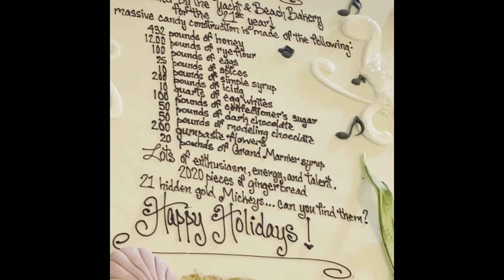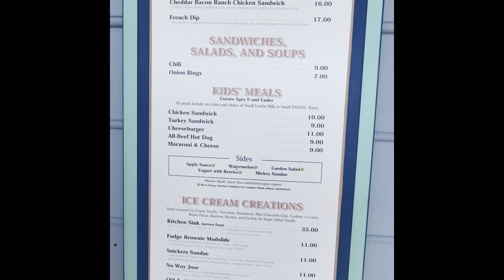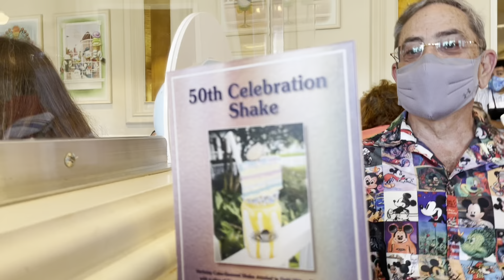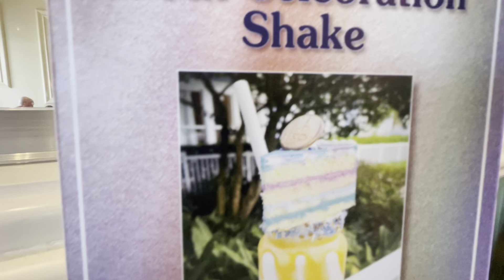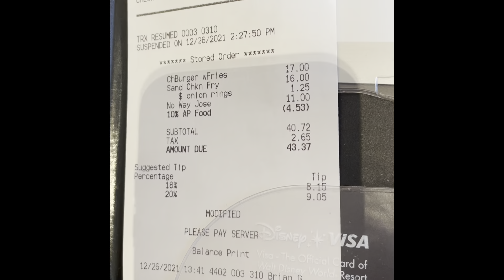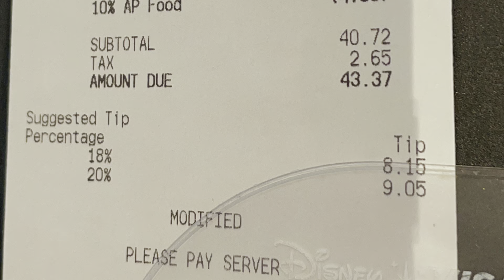为什么美国人这么疯狂喜欢这家的冰激凌 - Beaches and Cream Soda Shop at Disney's Beach Club Resort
如果您来过奥兰多迪斯尼世界，你知道有一个艾波卡特度假区里一个海滩俱乐部度假村吗？你知道有一个冰激凌店里的像厨房水槽形状的容器里装的冰激凌的成分嘛？